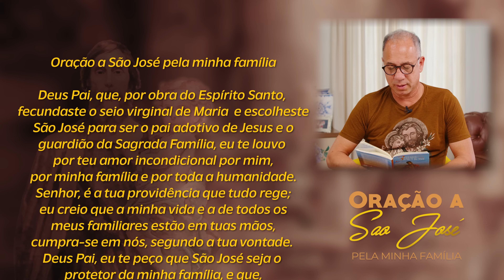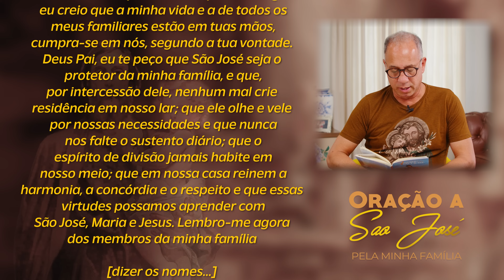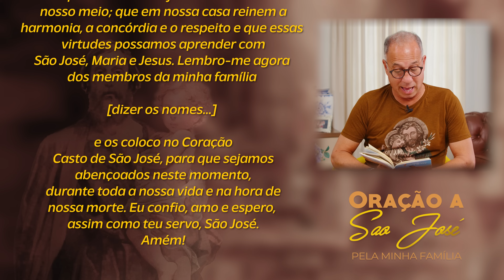3 MESES COM SÃO JOSÉ | 19 de Janeiro, 32º DIA | Dunga e Néia